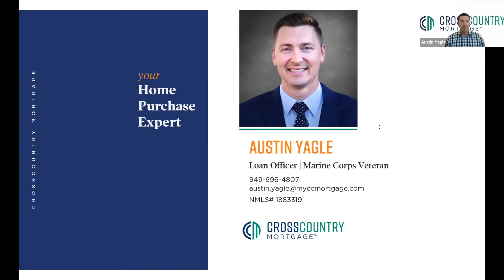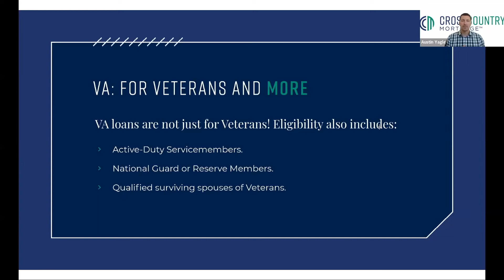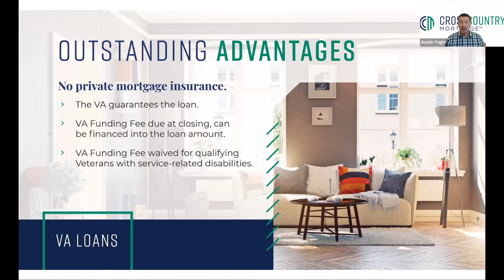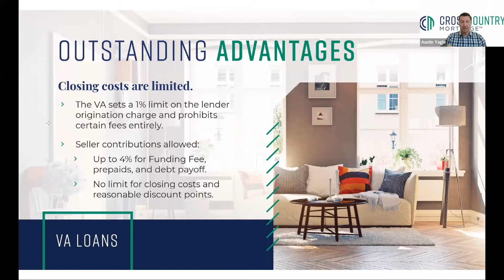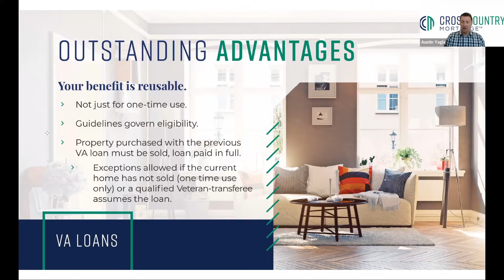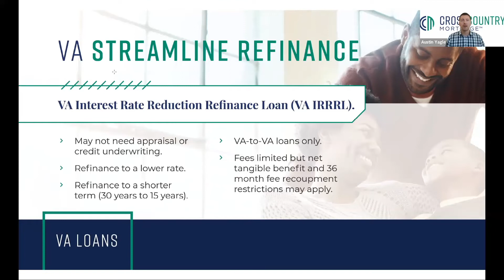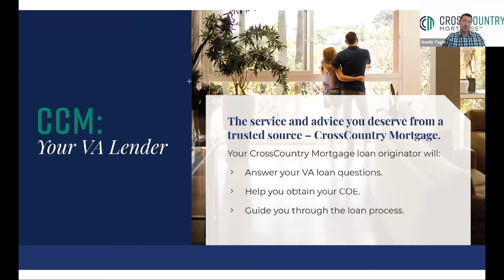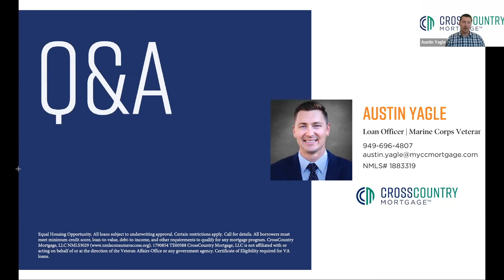VA Loan Webinar with Austin Yagle